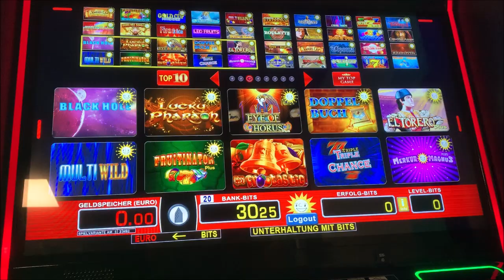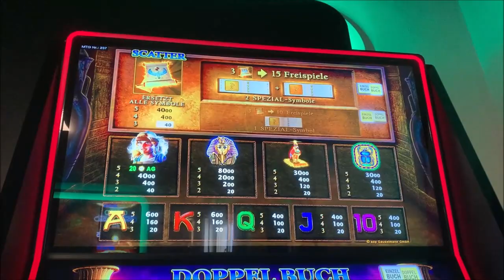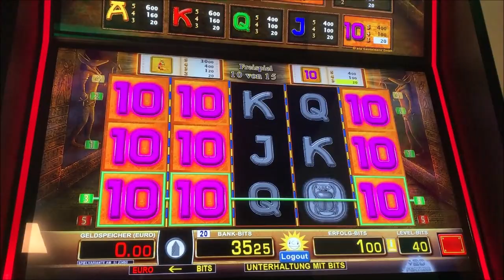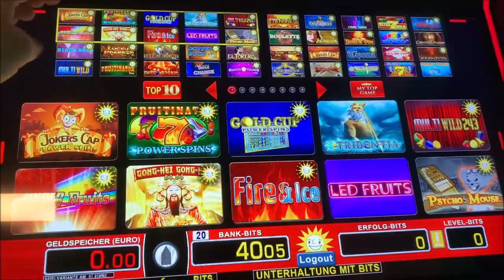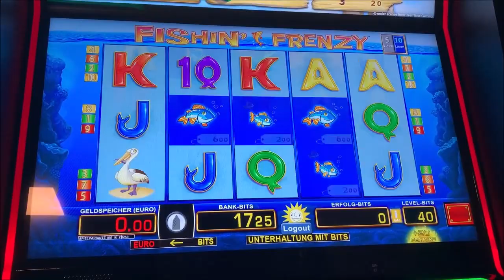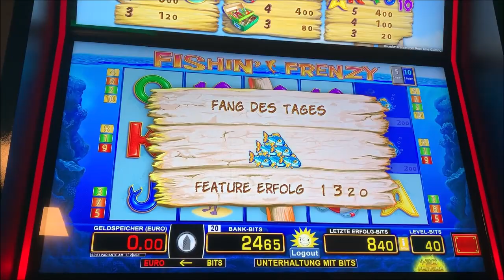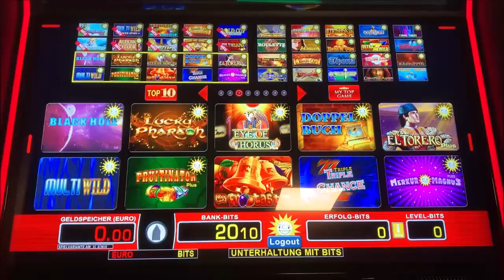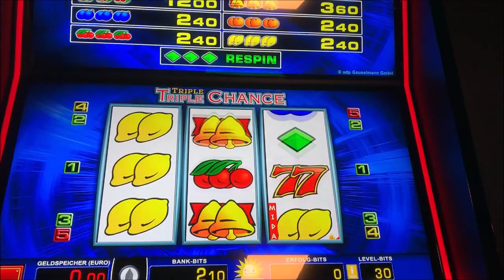Let's Play Merkur Magie, Novoline, Spielothek Tag 151 Teil 2